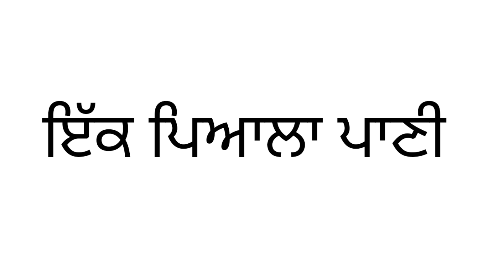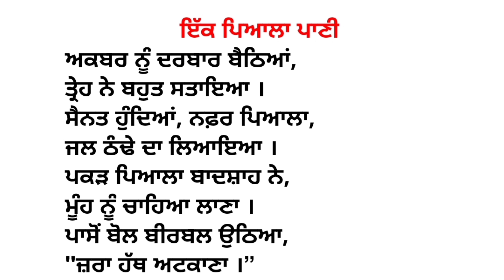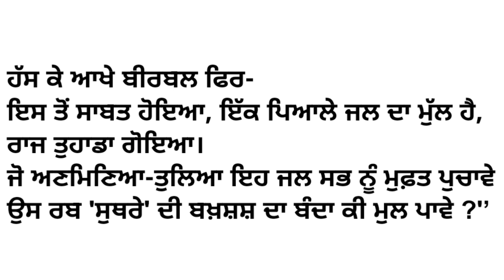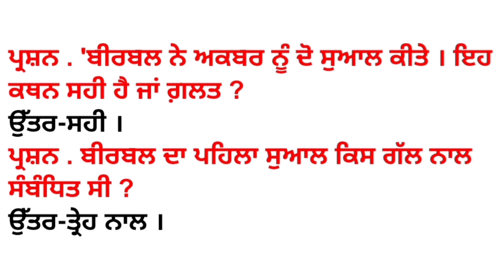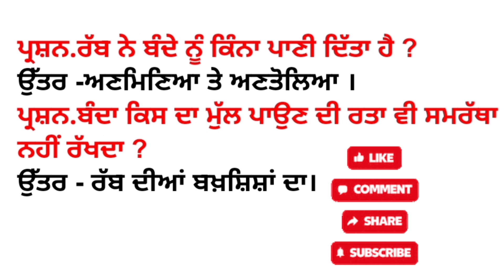class9/Punjabi(Kavita-Ek Pyala Pani)complete easy explanation/question answer)Kendri bha/